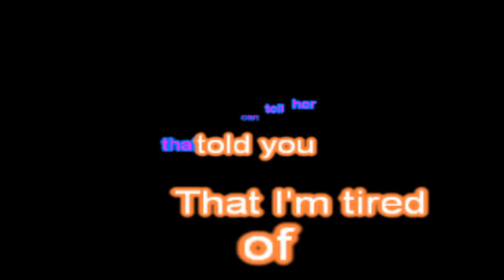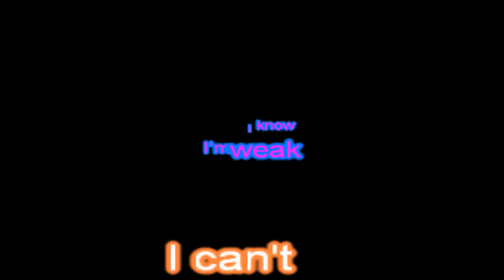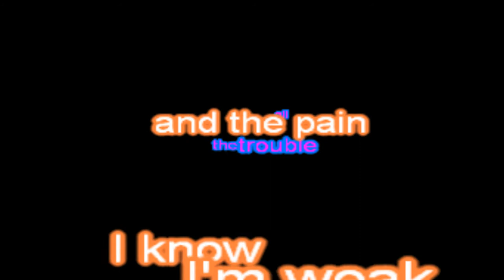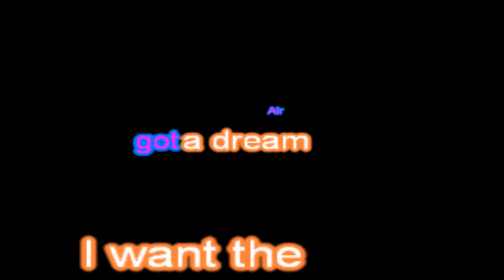Castles In The Air, Thomascow, Lyrics, Chords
1971 Written and recorded by Donald "Don" McLean flip side "American Pie".Warning all videos on my channel are not recommended for children, thank-you anyone who may have helped me in my creations, & all that viewed & thumbed up or down, all is appreciated!My kARAOKE version of this song may be Played here [please feel Free to use].
Chords

E                  Emaj7

And if she asks you why

        A               E                 F#m7

you can tell her that I told you that I'm tired

   B7             E               F#m7

of castles in the air, I've got a dream

  B7                E                F#m7

I want the world to share and castle walls

     B7            E  Emaj7  E6   E

just lead me to despair.

E                 Emaj7

Hills of forest green

          A               E                    F#m7

where the mountains touch the sky a dream come true

     B7                E               F#m7

I'll live there till I die, I'm asking you

   B7              E                F#m7

to say my last goodbye ,the love we knew

ain't worth another try.

F#m7                 B7              E

Save me from all the trouble and the pain

            A       A(G#bass) F#m7   F#7   B7    F#m7 B7 F#m7 B7

I know I'm weak but I can't face that girl again

F#m7                 B7               E

Tell her the reasons why I can't remain

              A    E    F#m7      F#7          B7   F#m7   B7 F#m7 B7

Perhaps she'll understand, if you tell it to her plain

E                   Emaj7

But how can words express

            A               E              F#m7

the feel of sunlight in the morning in the hills,

     B7           E           F#m7

away from city strife, I need a

        B7           E              F#m7

country woman for my wife, I'm city born,

but I love the country life.

E                Emaj7

For I can not be part

       A            E                F#m7

of her cocktail generation, partners waltz

  B7            E               F#m7

Devoid of all romance the music playes

    B7            E                 F#m7

and everyone must dance I'm bowling out

I need a second chance.

F#m7                 B7              E

F#m7                  B7               E

E                  Emaj7

        A               E                 F#m7

   B7             E               F#m7

  B7                E                F#m7